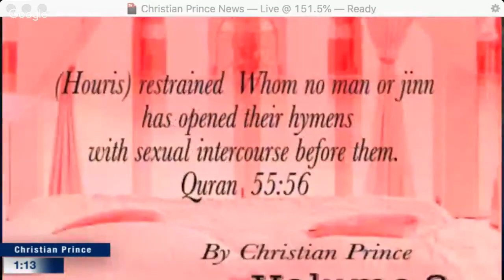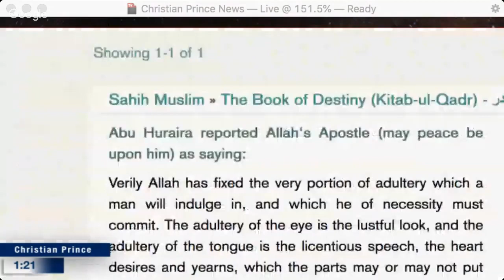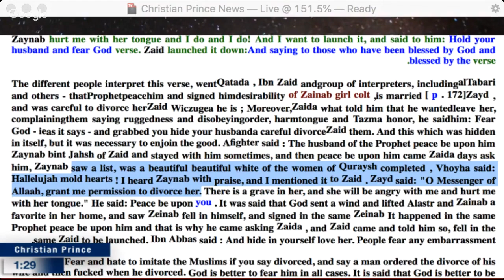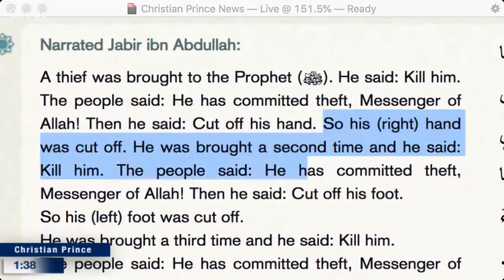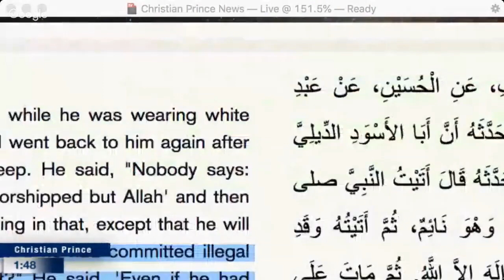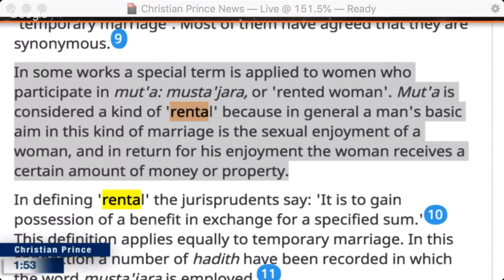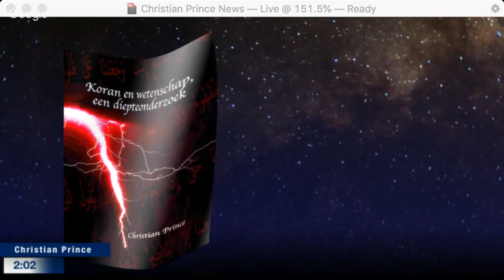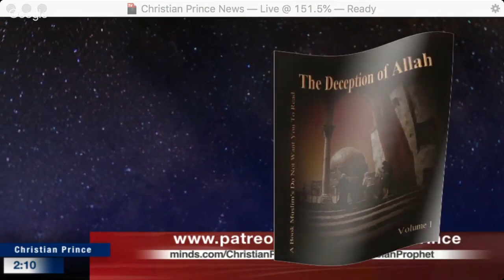Muhammadans making fun of CHRIST teaching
Live broadcast on : 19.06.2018, 1PM (Asian Time)